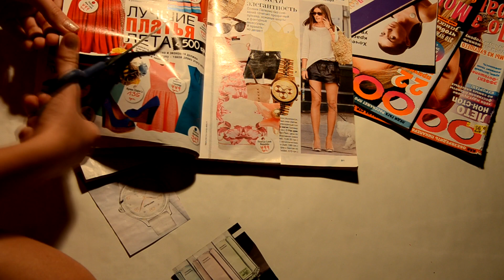Show for girls: Красивая фигура, карта любви, макияж для девочек-подростков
Теги: красивая фигура уход за фигурой карта любви карата желаний как создать макияж для девочек-подростков на каждый день школьный макияж show for girls